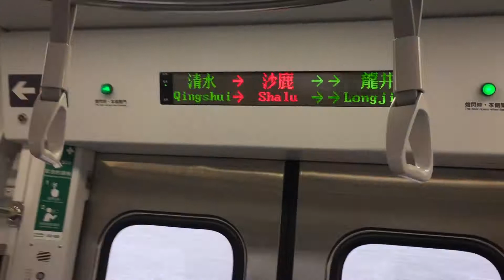台鐵EMU800型列車經由成追線往台中的沙鹿到了